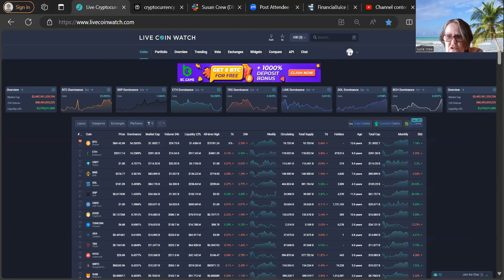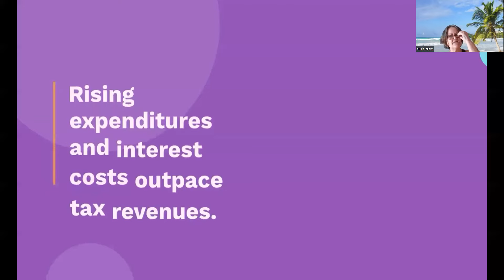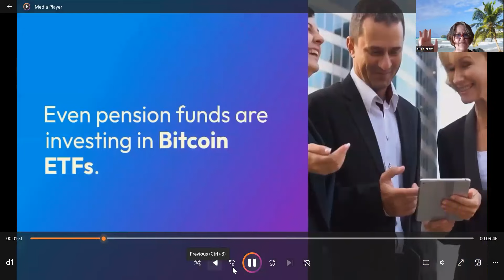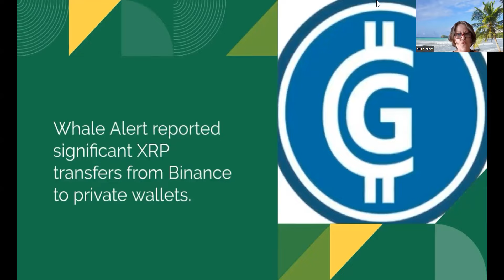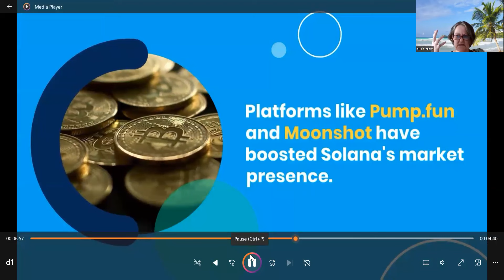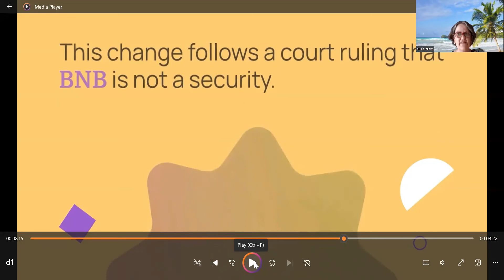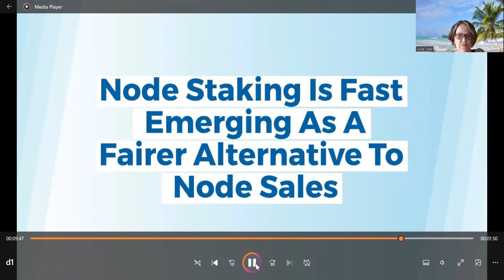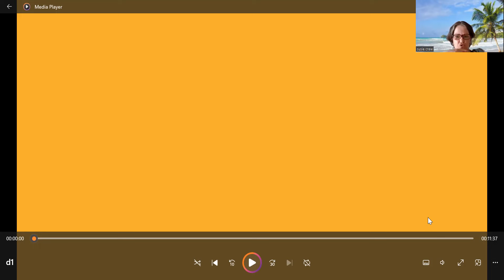Crypto Granny talks Crypto Markets 30th JULY 2024 _ Please look after Animals !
Wirex and Fintech Times "Rising Women In Crypto - Power List 2020" WINNER & Nominated in 2021 Power list for Wirex.

Crypto Granny talks Crypto Markets 30th JULY  2024  Please look after your Animals !